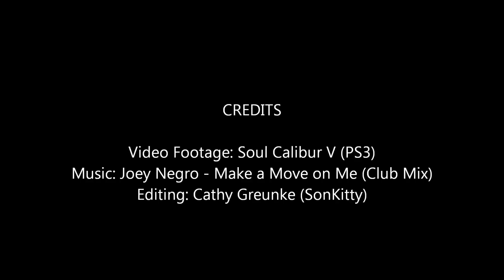Soul Calibur V Critical Edge Moves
A collection of Critical Edge moves in Soul Calibur V.